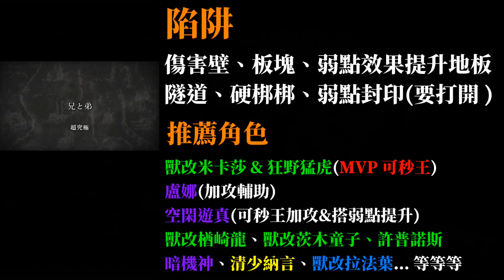一拳通關&重點攻略解說！兄與弟【超究極】艾連＆吉克【怪物彈珠×進擊的巨人 第2彈】 モンスト 進撃の巨人コラボ第2弾 エレン＆ジークワンパンしてみた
兄與弟【超究極】艾連・葉卡＆吉克・葉卡
エレン＆ジーク（兄と弟/兄弟）【超究極】